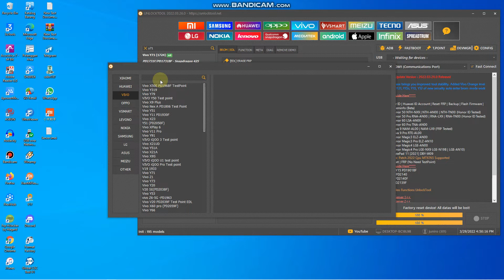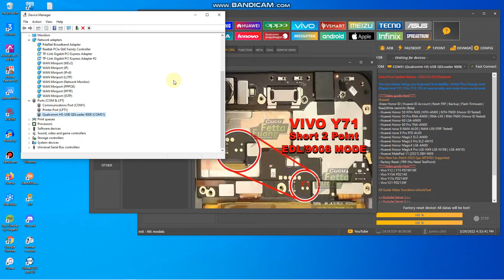Tutorial Lupa Pin Vivo Y71 Via Unlocktool